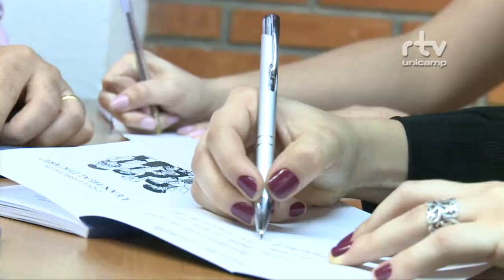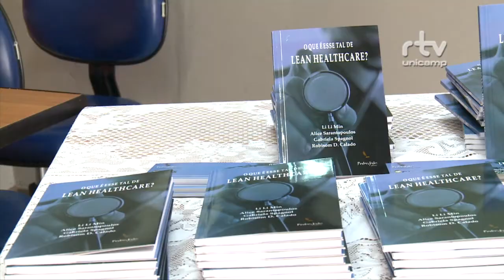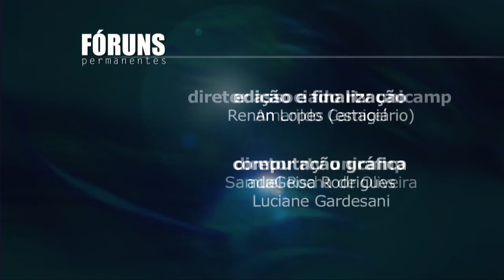Fóruns Permanentes - III Fórum de Lean Healthcare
Compacto do evento sobre gestão e inovação em saúde realizado na Unicamp em outubro de 2014.